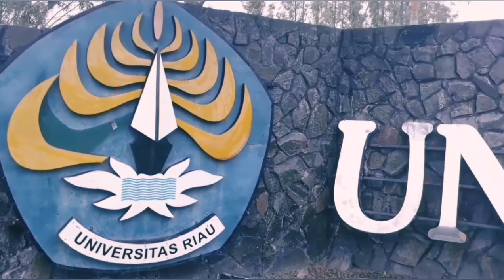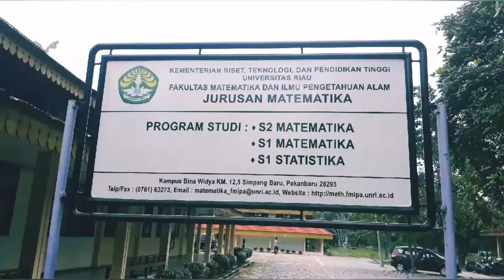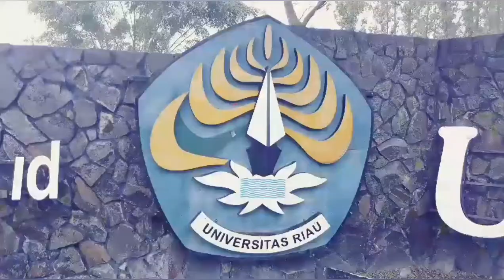Seputar UNRI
Universitas Negeri Riau yang dikenal dengan UR ataupun UNRI adalah universitas yang sangat digemari oleh mahasiswa Riau pastinya .UNRI ini memiliki keunggulan yang sangat luar biasa salah satunya ketika saya benar-benar berada di UNRI untuk mencari informasi, yang saya temukan adalah Spot foto terbaik di UNRI ada 10 Spot foto yang wajib dikunjungi ketika kita berada di Unri. Untuk mengetahui 10 Spot foto terkece terunik tersebut kalian bisa lihat video aku di bawah karena aku sudah sajikan 10 foto terbaik di Unri.

Thank you see you good bye wassalamualaikum warahmatullahi wabarakatuh